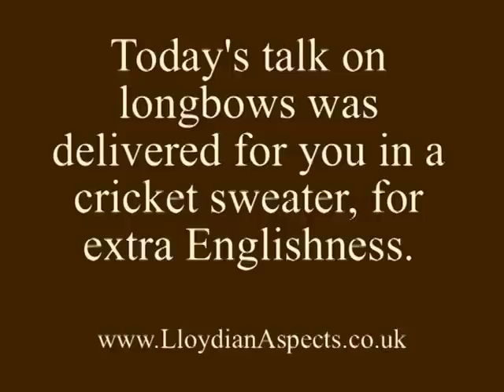Longbows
I missed out loads of things I meant to say, but it's already eight minutes of ramble, so that's probably just as well.